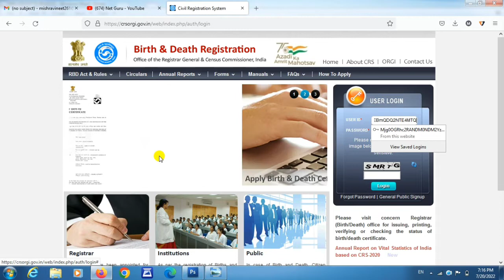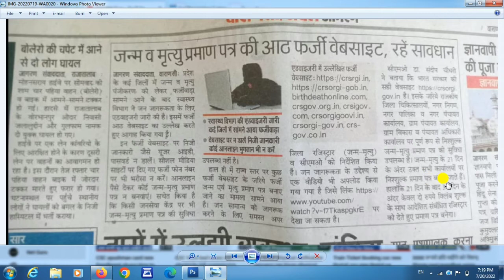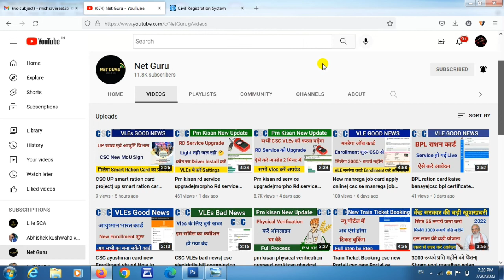Crsorgi fake website alert|how to apply birth & death certificate online |birth certificate Id 2022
जन्म व मृत्यु प्रमाण पत्र को लेकर अलर्ट जारी|Birth certificate apply online 2022|Birth certificate fraud website alert

Other queries-